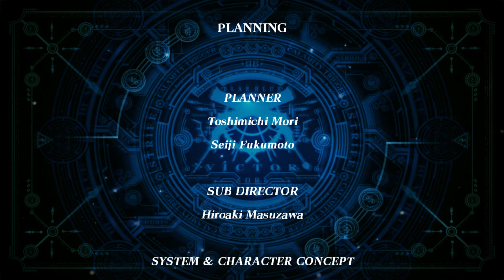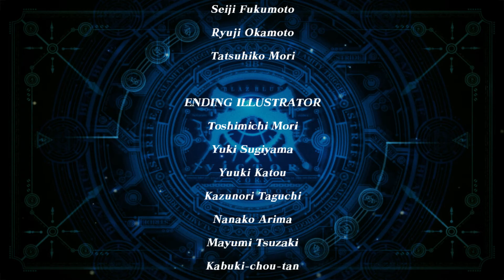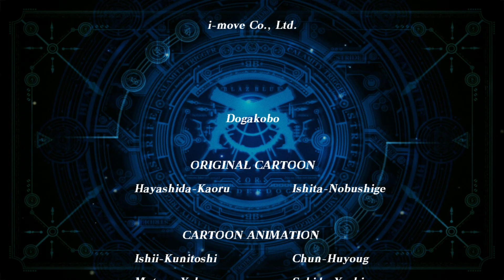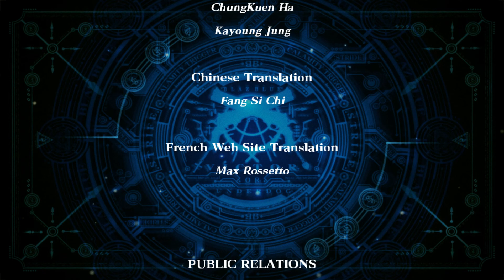BlazBlue: Calamity Trigger [Steam/PC]: Noel Vermillion Arcade Run [2008]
Difficulty: Hard
Rounds To Win: 3
Continues: 1 (vs. Unlimited Hakumen)

So, for this upload I figure I'd do something a little different and go back in the days, especially with me still highly anticipating the 4-way crossover that is BlazBlue Cross Tag Battle, due out next year.  BlazBlue as a franchise is almost 10 years old already (feels just like yesterday) and not much was going on at my house at the time, so I figured I'd travel back and play the older games in the main series to see how far things have come, with the main heroine, Noel Vermillion at the helm of the journey.

To think that Central Fiction came from this game here, Calamity Trigger.  Putting the two games directly side by side can be rather jarring.  The pace is completely different (i.e. slower) and the mechanics are also different despite this being the same game series.  I also forgot how awkward some commands were in the first game completely (like Noel's Spring Raid being a Down, Up command instead of a Dragon Punch motion... oh, and having to unlock her Astral Fnish to begin with).  Also, the deal with having only 10 characters at the time, Bursting forcing you to take double damage for the rest of the round, and Guard Primer system, no Overdrive...  Yeah, Calamity Trigger is VERY weird to play now.

Still, this wound up being a rather nice venture back, which will continue on as the next planned video will be Noel's run through the next game in the series, Continuum Shift (Extend Version).